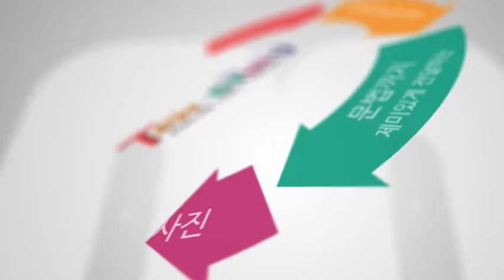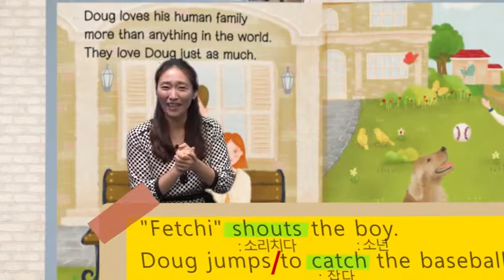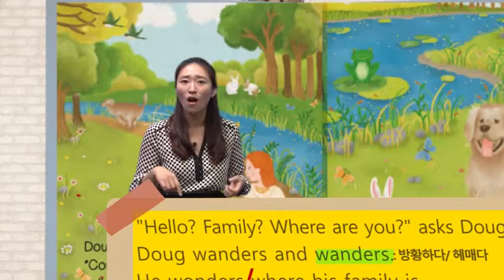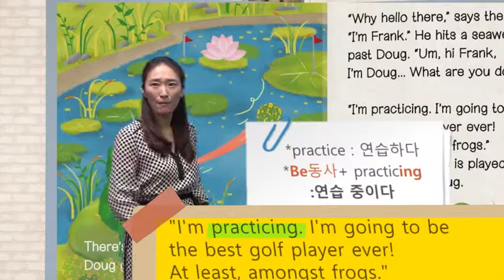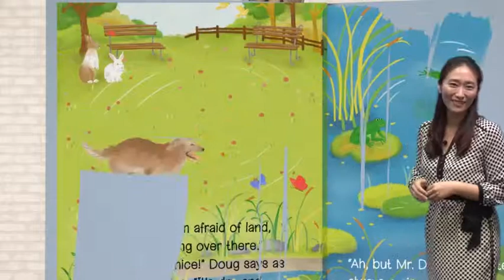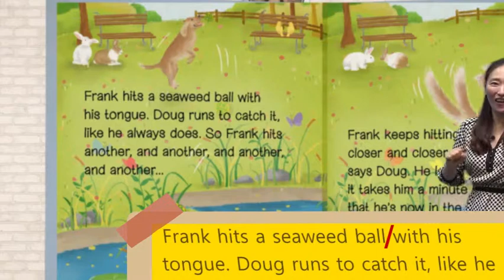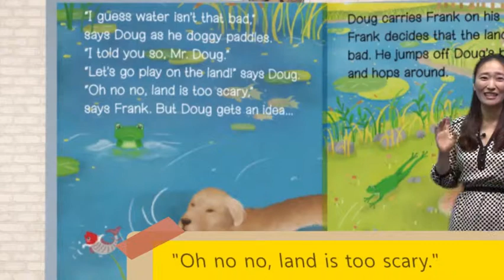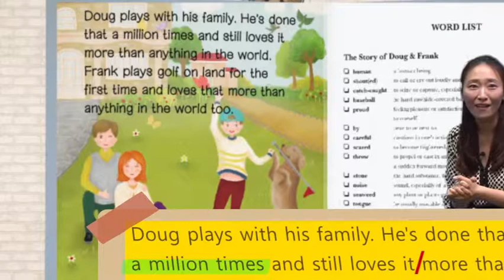Doug and Frank - 영어동화책으로 재미있게 배우는 자기주도 영어학습